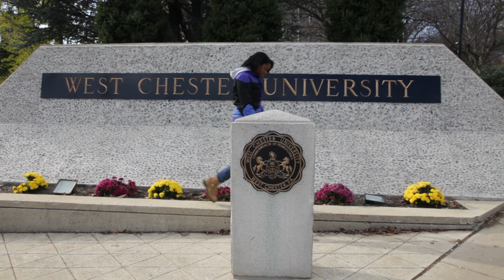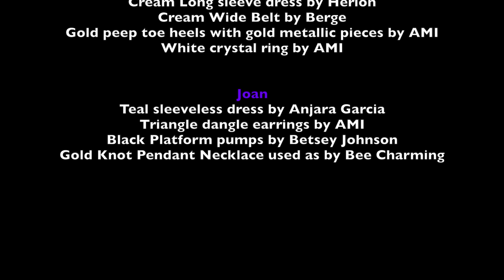Verbally Loose Talk Show "New Years 2013" Eps 1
This show features News Years 2013 resolutions and Special Interviews with Curran J "Kings Rule Together" and Raymond Floyd.
Visit at Nich Boutique in West Chester, PA. Styled by Elisha Carter.